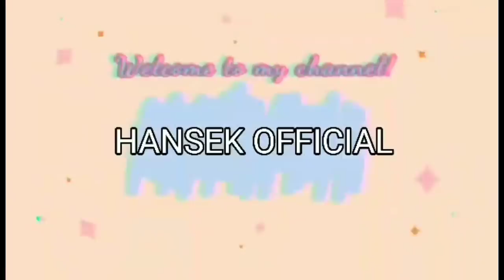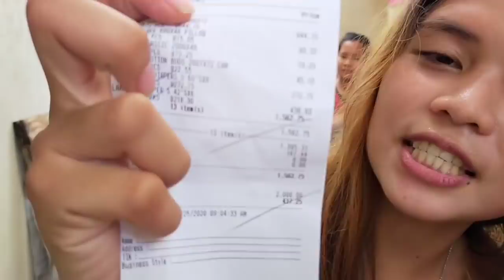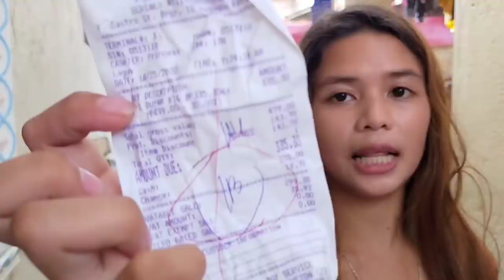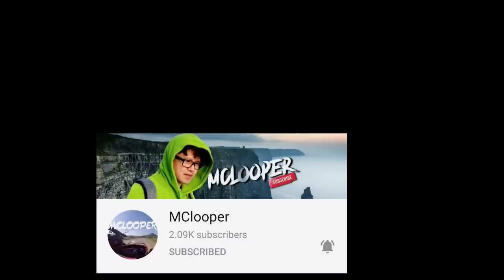TULONG SA MAY DIABETES AT BAGONG ANAK | HANSEK OFFICIAL | October 27, 2020